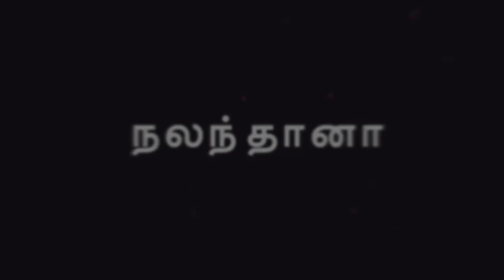சித்த மருத்துவம், அக்குபஞ்சர் சந்தேகங்களை அறிந்து கொள்ள | Engals Raja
In this video, Mr. Engals Raja Acupuncture Healer, throw lights on the Siddha Medicine and Acupuncture Healing.

CAST:
Director       -  Whatsapp Thamizha Vivek
Camera       -  U.Madan Prasad, Subramaniyan
Editing         -  T Palani Raja, G K Vignesh